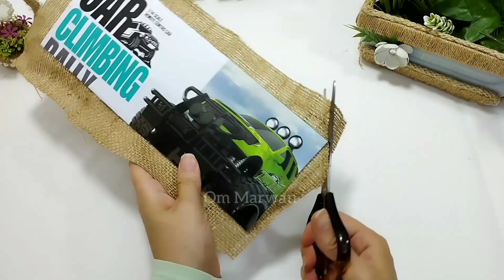عندك رول مناديل اوعى ترميه ادخلى بسرعه شوفى بسرعه شوفى عملت ايه النتيجه رووووووعه /اعاده تدوير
عندك رول مناديل اوعى ترميه ادخلى بسرعه شوفى عملت ايه النتيجه رووووووعه /اعاده تدوير